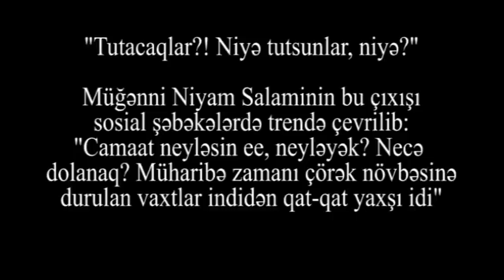“Bu nə biabırçılıqdır? Nə iş görürsüz? Pul yığırsınız hamınız!”-Niyam SALAMİ MƏMURLARI yıxdı-sürüdü